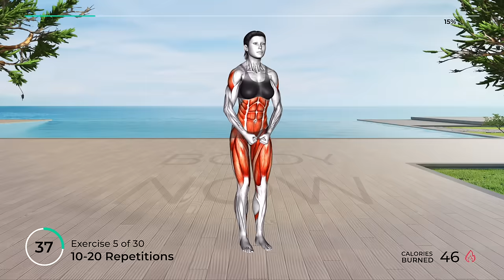➜ Defeat Your Donut Detriment - Lose Stubborn Belly Fat in 30 Minutes! STANDING Workout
In this video, we bring you the ultimate 30-minute bedtime routine that will help you shed those extra pounds and achieve a toned, flat belly. Say goodbye to stubborn belly fat and hello to a healthier you!

Our bedtime routine combines effective exercises, calming stretches, and mindful meditation to relax your body and promote fat burning while you sleep. Following this routine consistently can lead to significant results in achieving a flat belly.

Regularly performing this 30-minute bedtime routine will not only melt away belly fat but also improve your overall well-being. As you engage in these exercises and stretches, your core muscles will strengthen, boosting your metabolism and promoting better digestion.

Additionally, we provide helpful nutritional tips that complement the bedtime routine for optimal results. Implementing these suggestions into your daily diet can accelerate your progress in achieving a flat belly.

We are dedicated to helping you reach your fitness goals and attain the flat belly you've always desired.
Revitalize your well-being! 🌟 Explore our website for personalized workouts, nutrition tips, and invigorating exercises. Start your journey to a healthier you now!
✅ Recommended Plan
🟡  Duration: 30 minutes
💪  Exercises quantity: 30
🔶  Format: 1 exercise = 50 seconds work + 10 seconds rest
🧘  Equipment: your body
⏳ Timecodes
00:00 - Start
00:10 - Exercise 1
01:10 - Exercise 2
02:10 - Exercise 3
03:10 - Exercise 4
04:10 - Exercise 5
05:10 - Exercise 6
06:10 - Exercise 7
07:10 - Exercise 8
08:10 - Exercise 9
09:10 - Exercise 10
10:10 - Exercise 11
11:10 - Exercise 12
12:10 - Exercise 13
13:10 - Exercise 14
14:10 - Exercise 15
15:10 - Exercise 16
16:10 - Exercise 17
17:10 - Exercise 18
18:10 - Exercise 19
19:10 - Exercise 20
20:10 - Exercise 21
21:10 - Exercise 22
22:10 - Exercise 23
23:10 - Exercise 24
24:10 - Exercise 25
25:10 - Exercise 26
26:10 - Exercise 27
27:10 - Exercise 28
28:10 - Exercise 29
29:10 - Exercise 30
30:02 - Recommended plan